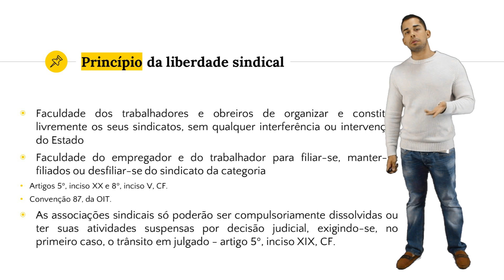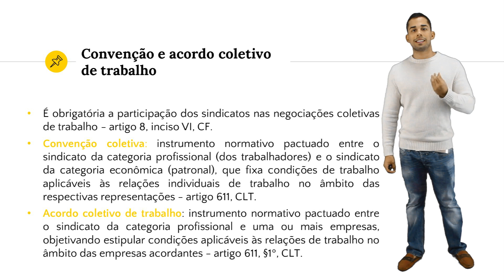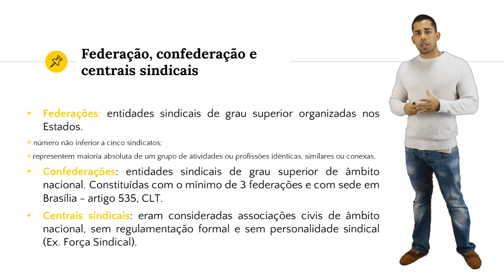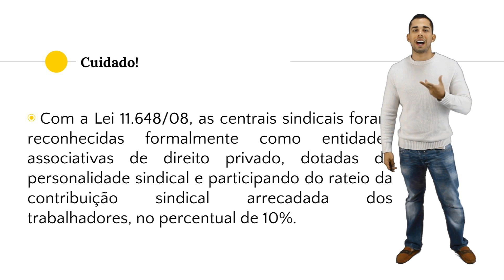Organização Sindical - Direito do Trabalho OAB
Direito do Trabalho 2a Fase OAB - Teórica #18
Organização Sindical
por Athus Fernandez